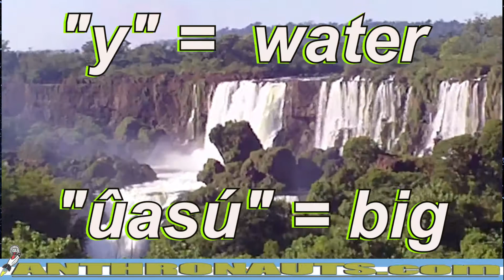IGUAZU Falls Argentina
Where are the Iguazú Falls?

Buenos dias, my Anthronaut? In our last episode, we explored Argentina’s Casa Rosada. Now, let’s travel about 1300 kilometers north, to the Iguazú Falls, which are the most beautiful waterfalls in South America, and the largest cascade system in the world. After a busy tour through Buenos Aires, an ecological getaway to Iguazú is great way to relax, while getting some spectacular videos to share with your family and friends. First, let’s jump onto a comfortable plus inexpensive overnight bus, which takes about 18 hours to get to the town, Puerto Iguazú, Argentina…
 After I settle into my hotel, we purchase tickets to enter this amazing national park. Walking around this protected, subtropical environment, we are welcomed by beautiful flora and fauna, including these cute furry creatures known as Coatis. Even though it is very tempting, please do not feed the animals …
 Further down, the tree curtains part, to reveal over 50 square kilometers of forest, filled with more than 200 breath-taking waterfalls, collectively, known as Cataratas del Iguazú. These waterworks are powered by the Iguazú River, and it plunges down into the great Paraná River below.  The word, Iguazú, derives from the native Guarani words, "y" for "water", and "ûasú” ", which means "big".  As you venture through this landmark, you will see the accuracy of these terms. There are local shuttles, and a train, which can show you around. Also, you can take the pedestrian walkways here, which help protect this UNESCO natural heritage site from damage, and it keeps you from getting lost…
 For the best experiences here, you should give yourself at least 2 days to explore Iguazú park, because although most of the falls are on the Argentinian side, there is also a huge Brazilian section called Foz do Iguaçu. On this side you are almost inside the waterfalls, where you walk just above the flows, surrounded by mist, and panoramic views…

Additionally, Iguacu Falls is the meeting place of three countries, that is; Argentina, Brasil, and Paraguay all called Tres Fronteras. where an obelisk marks the spot…
A visit to this aquatic attraction will leave you in joyful amazement. I’m Mark Thomas for ANTHRONAUTS. Adios y Whooeyawa!

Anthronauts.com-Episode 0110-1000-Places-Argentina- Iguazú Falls